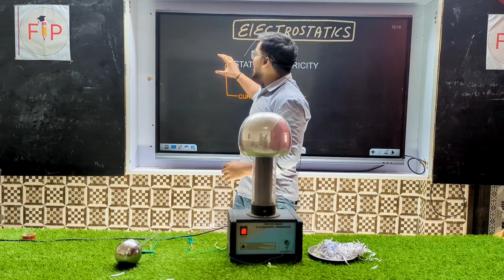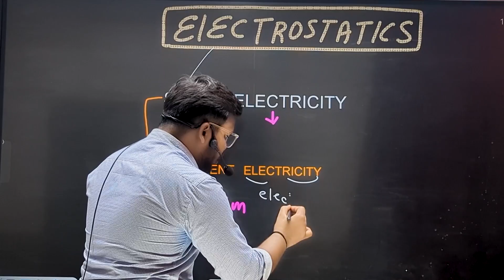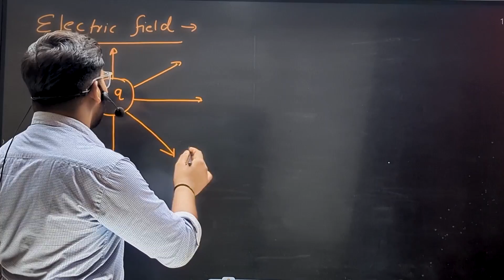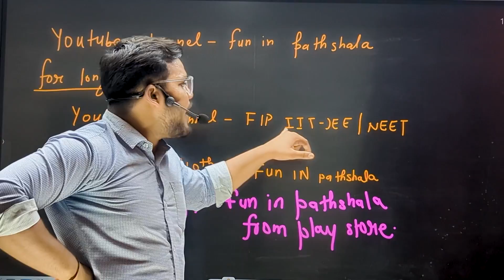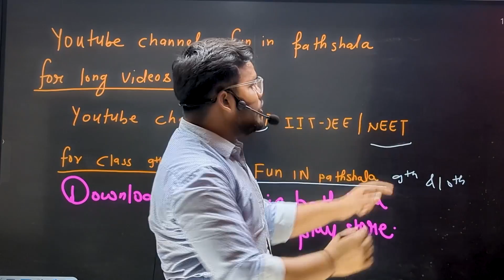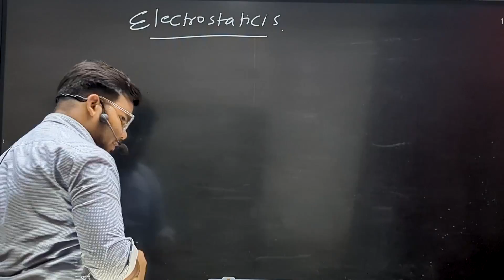Electrostatics Introduction | Part 1 | Physics by Sunny Yadav Sir